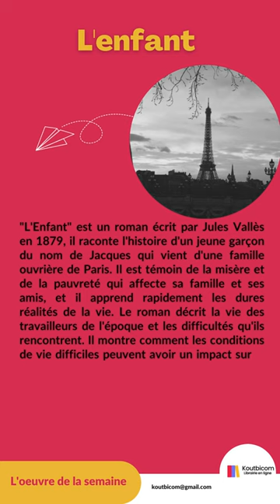L'oeuvre Hebdo : Résumé du Roman "L'enfant" de Jules Vallès)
(Résumé du Roman "L'enfant" de Jules Vallès)